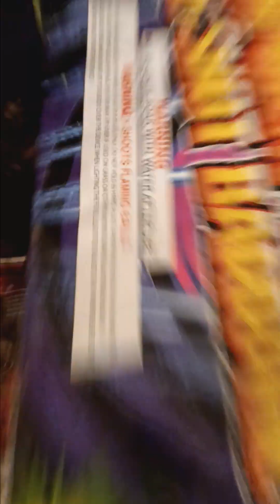NYE 2023-2024 UNDER THE RAINBOW 2.0 COMPLETE FIREWORKS STASH.